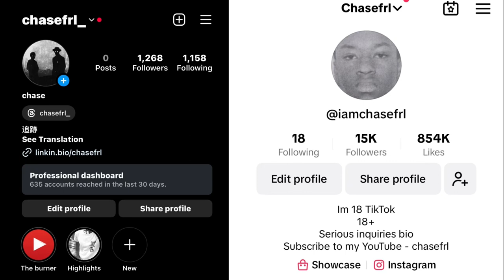I’M NEVER PLAYING THIS GAME AGAIN ! THE MIMIC BOOK 2 CHAPTER 3 ROBLOX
Comment on the video to get this video trending!!

Follow Chris @LuhCaboReserved
Follow waun @shefw_waun